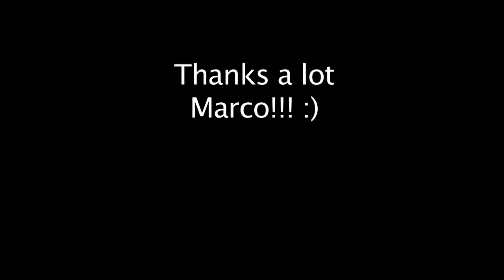Interview with the C.E.O of Ster Kinerkor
The Hottest Music Station In South Africa